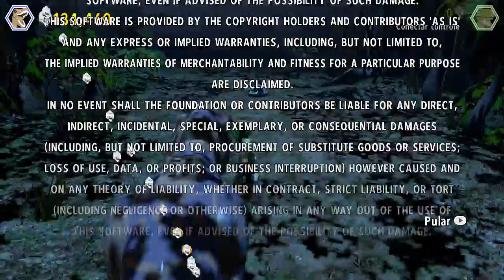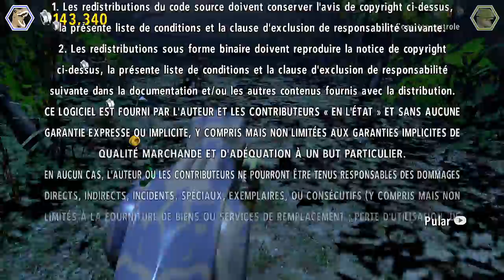LEGO Jurassic Park 3: Parte 15 - Indo para Casa [ Xbox 360 - Playthrough ]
Não esqueça de ativar o 🔔 após se inscrever, é Muito importante.😉